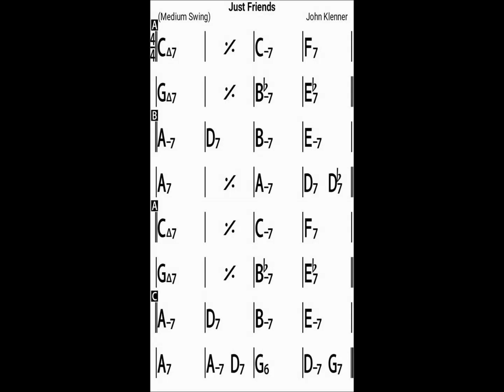Just Friends (bassless backing track)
Just Friends is another one of those old time classics (written in 1931, by John Klenner, if you must know) that has since been covered by most of the big names under the sun including Charlie Parker, Chet Baker, Dexter Gordon, Sonny Rollins. you get the idea. Called at jams quite frequently, so a good one to have in your back pocket!

These bassless backing tracks are created using Band in a Box (audio) and iRealPro (chord chart):